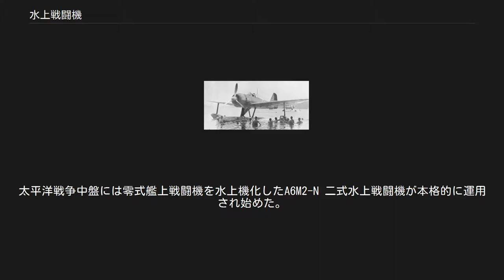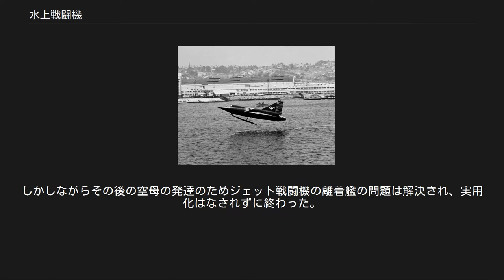水上戦闘機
A6M2-N 二式水上戦闘機 水上戦闘機（すいじょうせんとうき）とは、水上機の一種で戦闘機として用いられる航空機をいう。
水上戦闘機として最初から設計されたものと、通常の航空機が水上機として再設計されたものがある。
陸上機と同等の機体にフロートを取り付けた、いわゆる水上機と、胴体そのものがフロート形状をしている飛行艇に分かれる。
飛行艇の場合は特に戦闘飛行艇とも呼ばれる。
 海面や湖面という平らで広大な水面を利用して発着できる飛行艇は、滑走路などの大規模な飛行場設備が必要無いため、整備された飛行場の少なかった第一次世界大戦中は、イタリアのL.1、オーストリア・ハンガリーのCCなどの戦闘飛行艇が活躍した。
また当時のエンジンは信頼性が低いため洋上を長距離飛行する場合、万が一の故障に際してもとりあえず着水しての対処が可能であることも利点であった。
 しかし時代が進み、飛行場が増えたことと技術の発達により飛行スピードが上がってくると、離着水するためのフロートの重量と空気抵抗による性能劣化が著しく目立つようになってきたため、水上戦闘機は次第に衰退した。
 強風水上戦闘機 第二次世界大戦時においては数少ない例として、日本海軍の零式水上観測機が水上戦闘機として代用された。
太平洋戦争中盤には零式艦上戦闘機を水上機化したA6M2-N 二式水上戦闘機が本格的に運用され始めた。
水上戦闘機には飛行甲板を持たない船舶でも運用できる利点があり、日本軍の場合は占領した島嶼防衛のため、飛行場建設までのつなぎのためにこの種の機体が必要であったのだが、対するアメリカ軍は建設能力に優れていたため必要とせず、それ以外の国では多数の島嶼を占領するという戦争をそもそも経験していないため必要無かった。
ただし実戦投入の機会は無かったものの、アメリカ海軍ではF4Fワイルドキャットを改造した水上機・F4F3Sワイルドキャットフィッシュ、イギリスはスピットファイアを改造したLF Mk.IXb水上機をごく少数作成している。
日本海軍も他に専用設計の水上戦闘機であるN1K1 強風を僅かながら生産している。
 XF2Y-1 シーダート 1940年代末においては、黎明期のジェット戦闘機では当時の空母への離着艦が困難であるという問題が生じた。
その解決策のひとつとして、アメリカではジェット水上戦闘機・X / YF2Y-1シーダートが開発された。
フロート形式ではなく水上スキー形式を用いているのが特色である。
しかしながらその後の空母の発達のためジェット戦闘機の離着艦の問題は解決され、実用化はなされずに終わった。
また、イギリスでもジェット戦闘飛行艇・SR.A/1が試作されたが、実用化はされなかった。